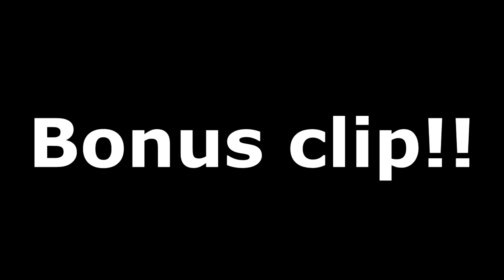Just wait 10 seconds - Funny moments / Gameplay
👍 SMASH THAT "LIKE" button for MORE FUNNY CLIPS! :D